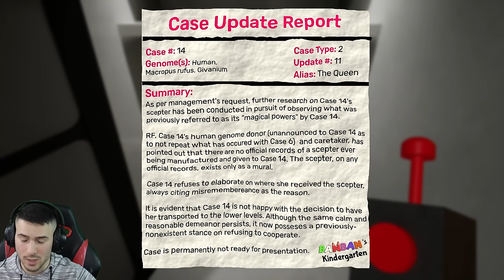НОВ ЗВЯР СЕ ОПИТВА ДА НИ ИЗЯДЕ!😰Garten Of Banban 6